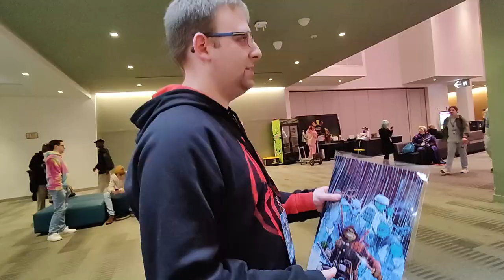Galaxy Con Columbus Day 2 & 3 | Vlogmas Day 7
Our last two days and Galaxycon Columbus were super fun. Definitely needed a little mini vacation. We went to so many cool events and got some cool merch! Enjoy!

I will be uploading everyday in December for Vlogmas!

* I earn a small commision for purchases made from my storefront*